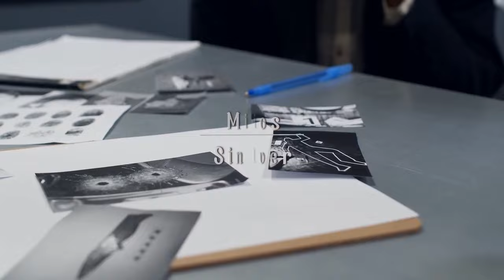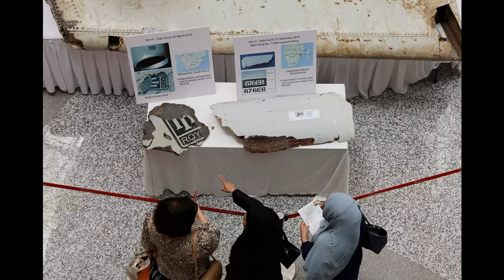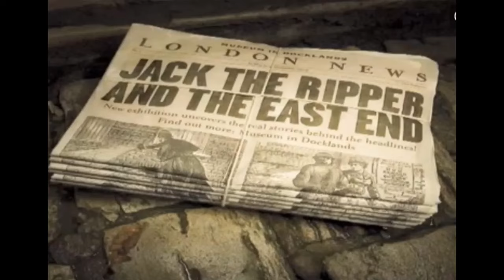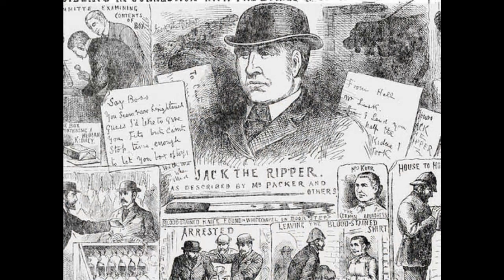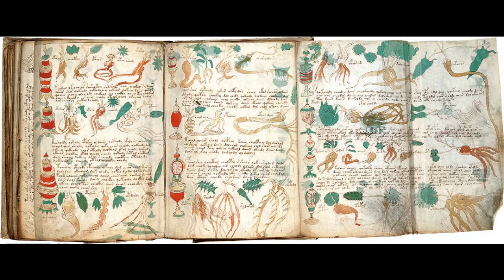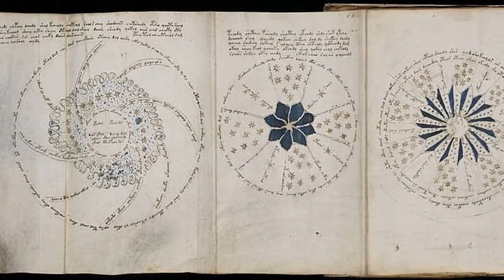Explora Misterios sin Resolver / Los Misterios Más Intrigantes del Mundo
🌟 ¡Explora los enigmas más fascinantes del mundo con nosotros! 🌍

En este video, te sumergirás en el misterioso vuelo MH370 de Malaysia Airlines, la intrigante desaparición de Amelia Earhart, el enigma del Manuscrito Voynich, el escalofriante caso de Jack el Destripador y el enigma geológico de las esferas de Klerksdorp. 🛩️💼📜🔍

Desde conspiraciones a eventos inexplicables, desentrañamos los secretos detrás de estos misterios sin resolver que han desconcertado a la humanidad durante décadas. 🤔💡

¡Únete a nosotros en este emocionante viaje y deja tus teorías en los comentarios! 🔎✨